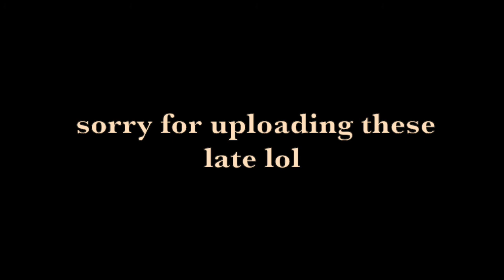another rainy track for jack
hi jack